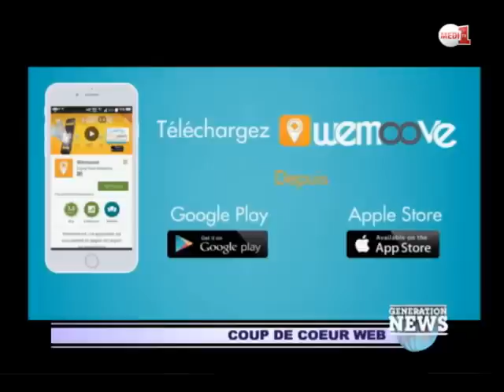Generation News: الثقافة الأمازيغية (حلقة كاملة)